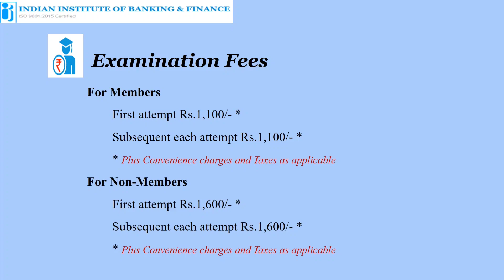IIBF presents Certificate Course on Anti- Money Laundering & Know Your Customer (KYC)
Certificate Course on Anti- Money Laundering & Know Your Customer (KYC)